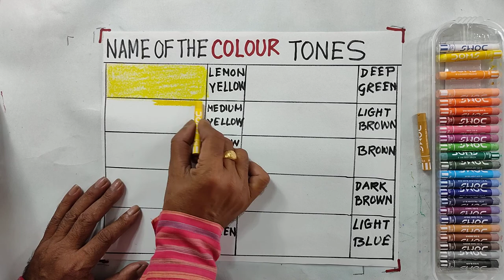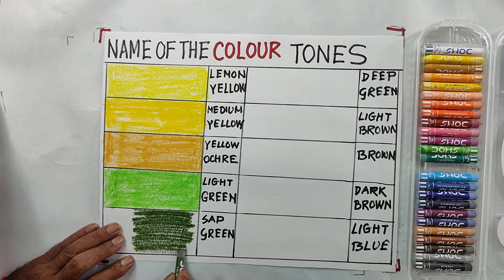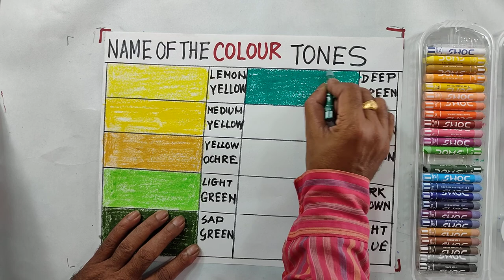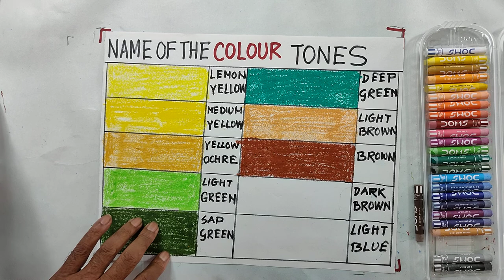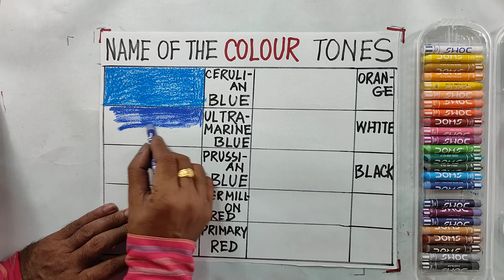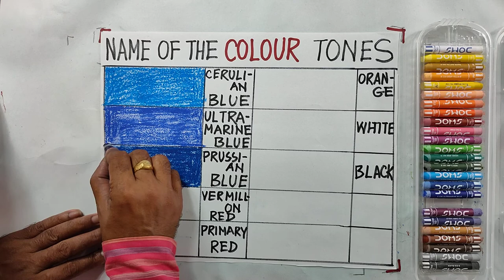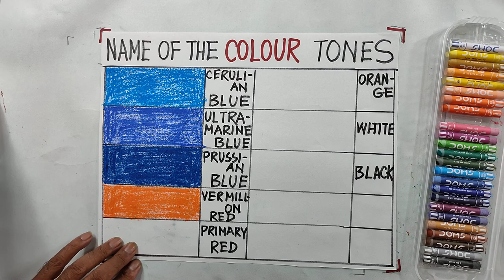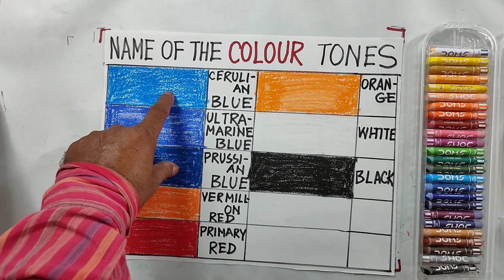Class 7, SM, ART - Name of the Colour Tones 4-06-2021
ART - Name of the Colour Tones